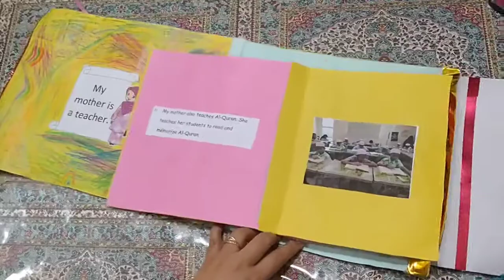Nuha's Presentation: My Mother's Occupation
February 2020's school project